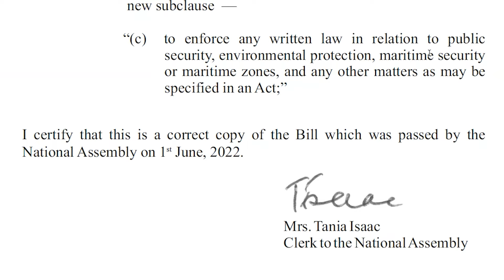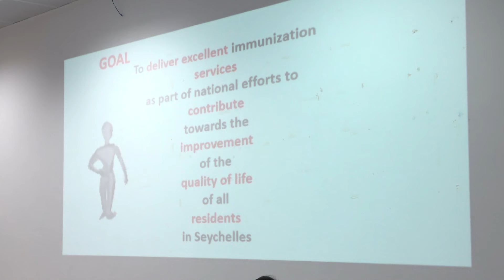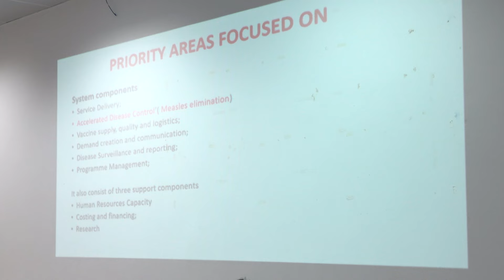NEWS - EXTRA: DRMD, VAKSINASYON, MOUS MELON- 25-04-2024